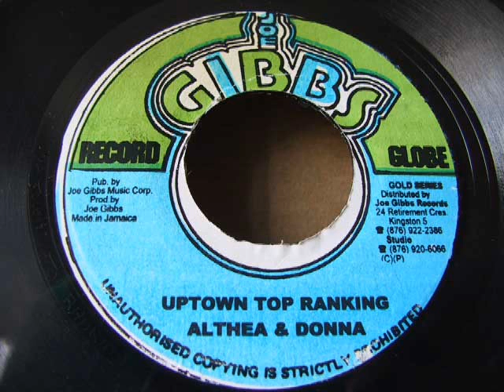Althea & Donna - Make a truce